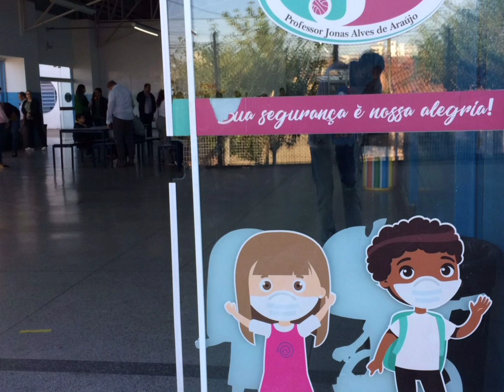Visitando as escolas em fotos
A reportagem esteve em algumas escolas para mostrar como foram as atividades desta quinta-feira (20/4) bem como as ações preventivas.